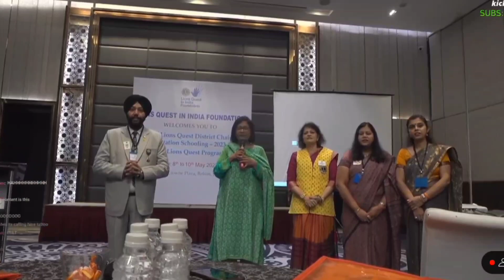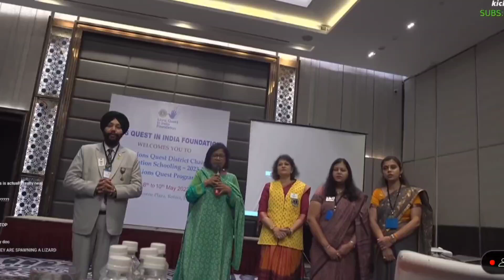Ice Poseidon and Moises Repeating after Woman 😁